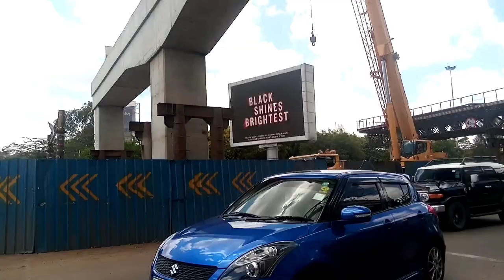NAIROBI EXPRESSWAY PROGRESS||UHURU HIGHWAY SECTION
The ongoing construction of the Nairobiexpressway project update on uhuru highway section
@wuodsiaya6610 @afrikan Traveler@AfrikanTraveller @Afrikan Avengers @Dolphine 254 @ShiftingNews @I am Marwa